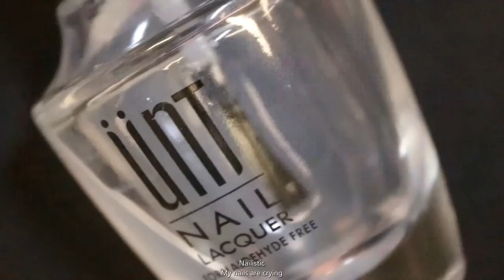Multichrome water droplet nails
Hope you enjoyed my tutorial on my multichrome water droplet nail design.